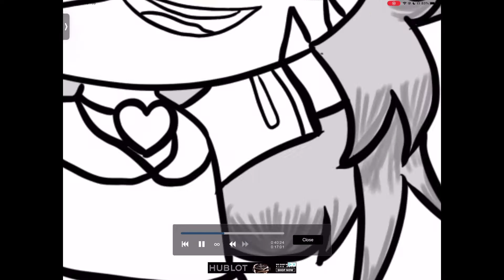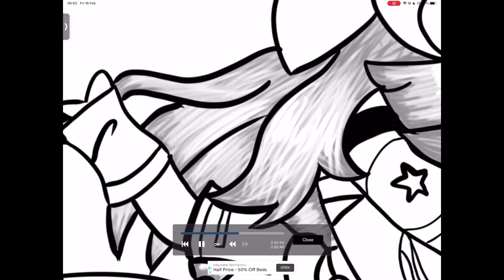Profile picture contest!